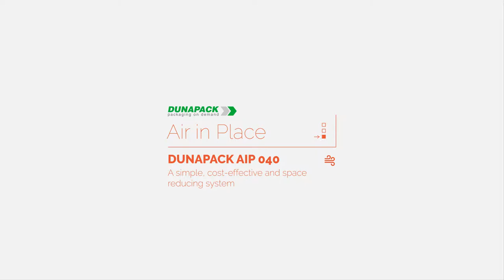DUNAPACK® AIP 040 (ENG)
Simple, cost effective, space reducing, AIP 040 produces extra light air cushioning in an efficient and automated way!